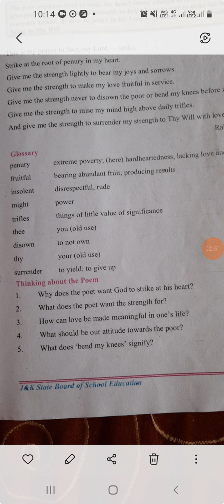TOPIC PRAYER FOR STRENGTH QUESTIONS ANSWERS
Class 8th  sub English  (By Tabasum naz  Tr BMS KUNLDLAN)